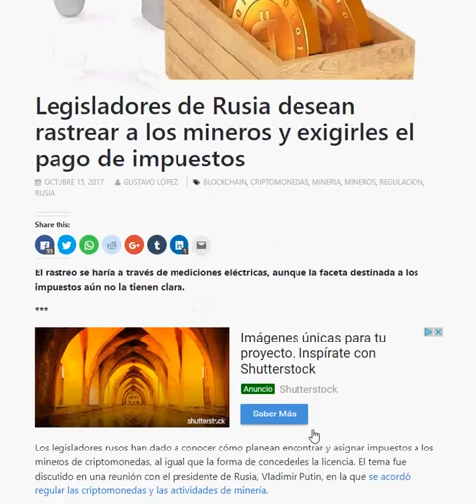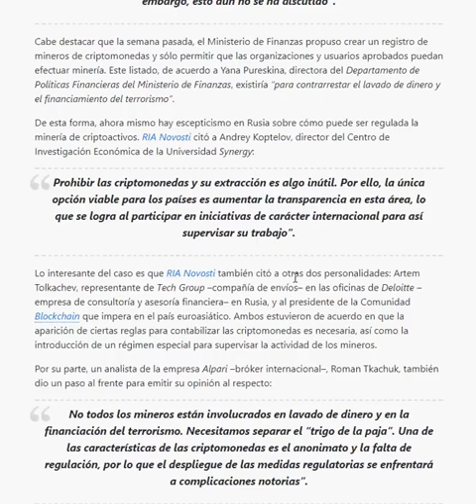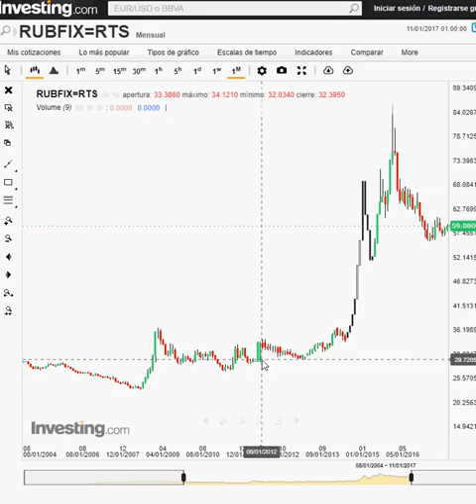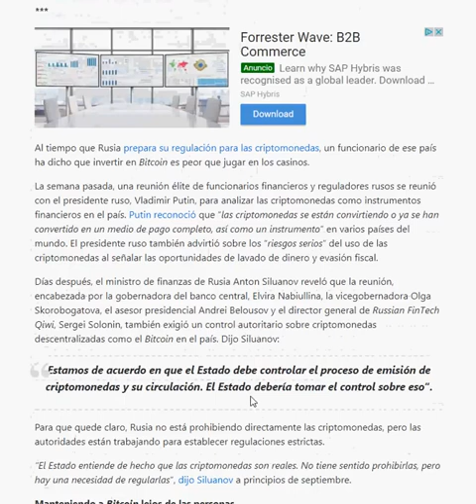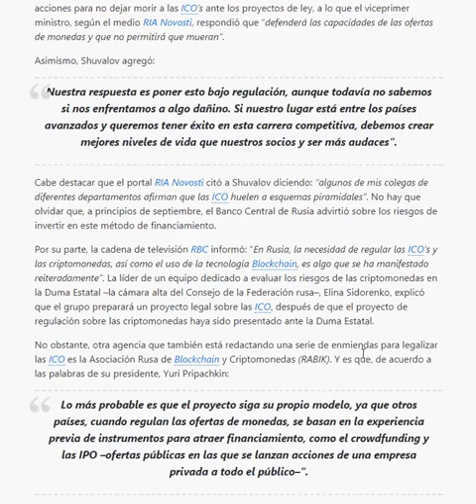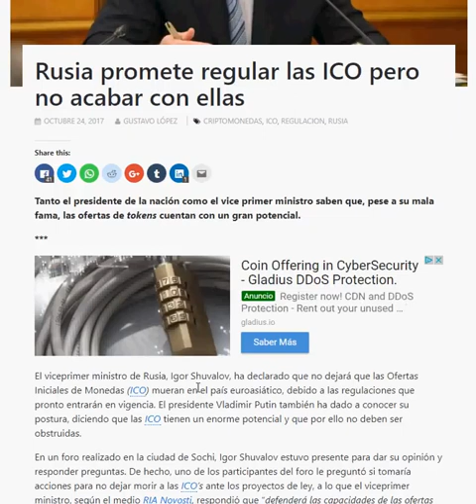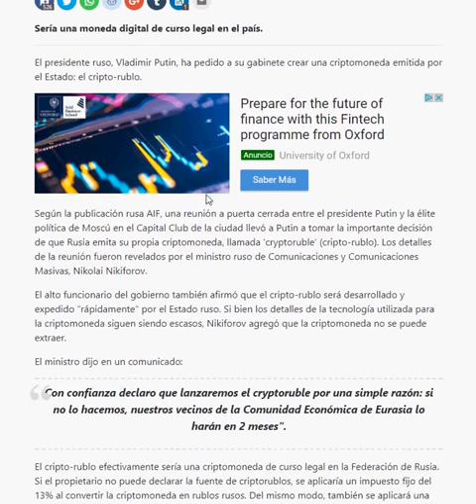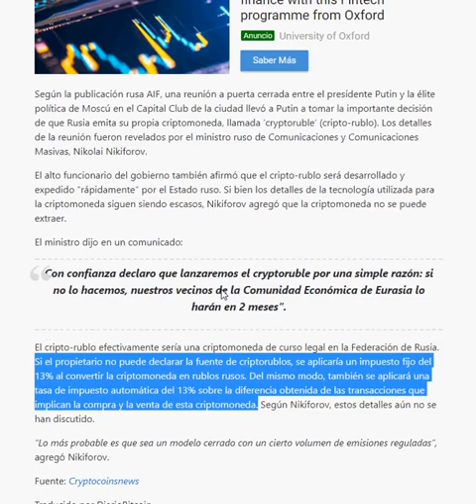Rusia y Las Criptomonedas - Mas Avanzados de lo Que Pensamos - Bitcoin Criptomonedas -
Si quieres estar informado de las novedades del canal regístrate

Cfds sobre criptomonedas. Revisa otra alternativa para manejar criptomonedas.

Todavía no en Bitconnect?!

Bitconnect es la forma más fácil de construir y hacer crecer su Cripto activos por la negociación sobre el bot blockchain. Es un gran cobertura contra pérdidas durante recesiones del mercado y es la mejor opción para inversores pasivos que no quieren molestarse con la actividad comercial.

Crypto Ropa y Accesorios

Cryptoassets: la innovadora guía del inversionista a Bitcoin y más allá

Guía paso a paso para la configuración de carteras y comprar Cryptos

Ledger Nano S Cryptocurrency Hardware Wallet

Trezor Cryptocurrency Monedero Hardware

Ledger Cryptocurrency Azul Monedero Hardware

USB Stick GekkoScience Bitcoin Miner 8gh/s+ (BM1384)

AntMiner L3+ ~504MH/s @ 1.6W/MH ASIC Litecoin (Scrypt) Miner

Antminer S9 ~14.0TH/s @ .098W/GH 16nm ASIC Bitcoin Miner

Invertir Cryptocurrency Biblia: La Guía Definitiva sobre Blockchain, minería, comercio, ICO, plataforma Ethereum, intercambios, Top Cryptocurrencies para invertir y perfeccionar las estrategias para ganar dinero

La Criatura de Jekyll Island

Precios increíbles en MS70 monedas de plata